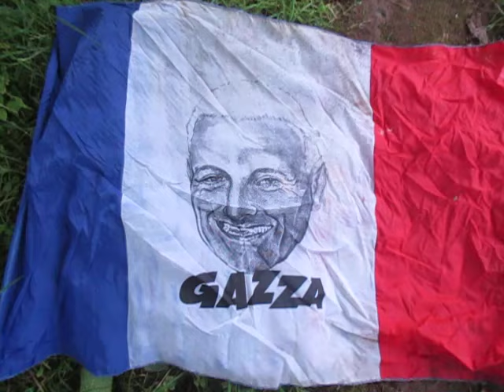Gazza and Panda....Two legends in the same story...!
A quality example of the legend that was Gazza...!